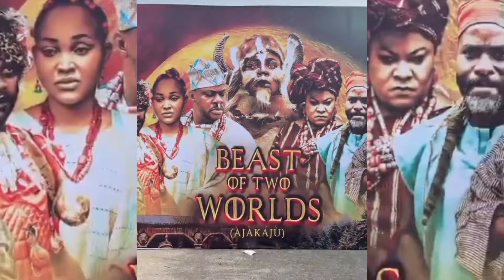FULL GIST ON BOBRISKY AND PORTABLE ONLINE F!GHT AND THE CAUSE